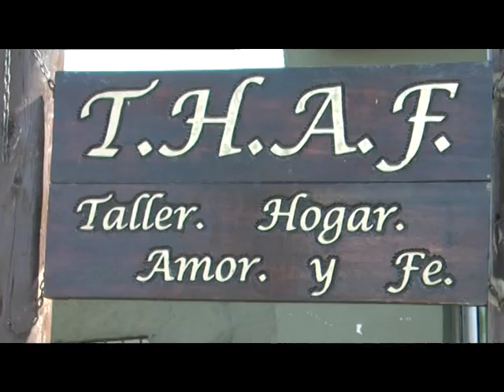STELLA MARIS MENGONI RIFA DEL THAF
STELLA MARIS MENGONI – TALLER HOGAR AMOR Y FE
RIFA DEL THAF
1º PREMIO HELADERA CON FREEZER, 2º PREMIO LAVARROPAS AUTOMATICO, 3º ORDEN DE COMPRA $1000 SAMPIETRO